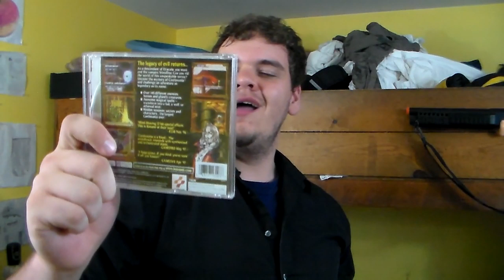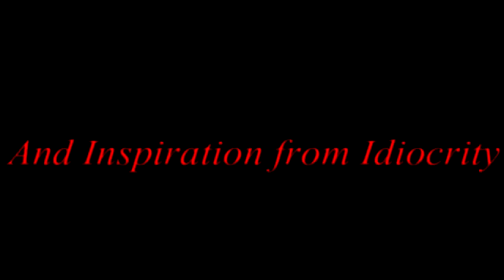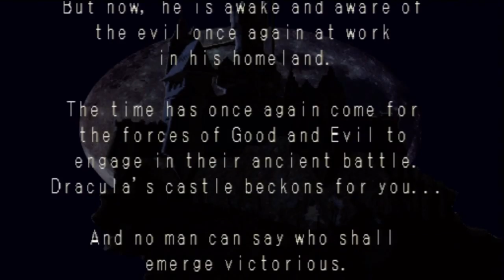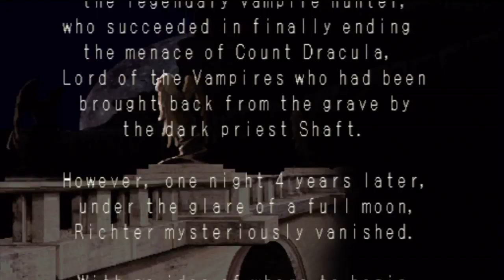Jingle of the Evening (Castlevania SotN Review) - Jradgex Segment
Jradgex's computer breaks down and so he decides to take his mind off the his lack of Internet access, by pulling out his old PSX and playing Castlevania Symphony of the Night.
This video took a long time to make and, in my opinion, became far more cinematic then I originally planned, so don't expect my Segments to be like this for a while...

Follow my...

By appearance

0:00 At the Bottom of the Night - Chrona Trigger

1:33 Django - LUIS BACALOV

2:32 Terra's Theme - Final Fantasy VI (III)

3:09 Big Blue - F-Zero

3:30 Forest Maze - Super Mario RPG

3:36 Ice Bridge - Croc

3:47 Storm Eagle - Mega Man X

4:21 Armored Armadillo - Mega Man X... again

4:36 Illusion of Gaia - In the Earthen Womb

4:44 Rockface Rumble - Donkey Kong Country 3

5:03 - Bangarang - Skrillex

5:11 Dracula's Castle Theme Remix - iSometimesWriteMusic
Here's a link, because they're awesome

6:06 The Power of Love - Heuy Lewis

6:22 Stickerbrush Symphony - Donkey Kong Country 2 Diddy's Kong Quest

6:42 Prom Night

6:45 Luigi's Mansion Theme (Piano) - Luigi's Mansion

7:28 1000 A.D. (Memories Of Green) - Chrono Trigger

7:48 Intro Theme - Castlevania 64

8:17 Hyrule Field - Legend of Zelda Ocarina of Time

8:38 King Of The Koopas (Final Bowser Battle Theme) - Paper Mario

8:47 Secure Place (Save Room Theme) - Resident Evil 2

9:01 Forest Temple Theme - Legend of Zelda Ocarina of Time

9:06 The Oracle (Dark Lich) - Secret of Mana

9:17 Star Wolf's Theme - Star Fox's Theme

9:25 Prayer - SotN

9:34 Prologue - SotN

9:42 Never Meant to Belong - Bleach OST

10:19 Shaft Theme

10:38 Sephiroth Theme (Remix)

10:52 Aquatic Ambience - Donkey Kong Country

11:47 Rusty Bucket Bay Theme - Banjo Kazooie

12:18 Raindrop Prelude - Frédéric Chopin

14:35 Dark Link's Theme (Fan-made)

14:45 Castle Island - Croc

15:11 I Am the Wind - SotN

15:22 Lights, Camel, Action - Croc

15:48 Master Librarian - SotN

16:16 Wood Carving Partita - SotN

16:28 Crystal Teardrops - SotN

16:34 Swiss Military Drums (I don't know, just look it up)

16:58 Sorrow in Loss - Final Fantasy IV (II)

17:20 Abandoned Pit - SotN

17:38 Lost Paintings - SotN

18:11 Wandering Ghost - SotN

18:31 Festival of Servants - SotN

18:39 Mantis Hymn - Metal Gear Solid

19:09 Heavenly Doorway - SotN

19:29 Dance of Pales - SotN

19:57 Blue Funk - Trigun OST

20:07 Dances Gold - SotN

20:50 Final Toccata - SotN

22:47 Metamorphisis 3 - SotN

23:04 Death Ballad - SotN

24:03 Blood Relations - SotN

25:47 Dr. Wily Stage 1 Remix - OCRemix

28:28 Never Could Have Been Worse - Trigun OST

THIS IS A PARODY/REVIEW AND IS PROTECTED UNDER ITS RIGHTS OF FAIR USE OF COPYRIGHT. CASTLEVANIA SYMPHONY OF THE NIGHT IS OWNED BY KOMANI. ANY MISUSE OF COPYRIGHTED IMAGES OR MUSIC IN THIS VIDEO IS PRESENT NOR INTENDED. PLEASE SUPPORT THE OFFICIAL RELEASE.